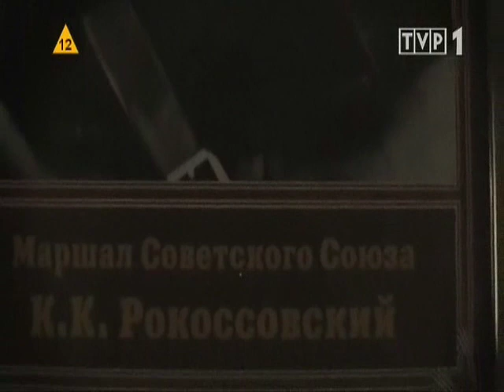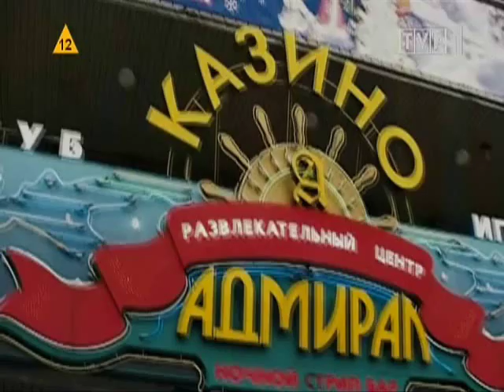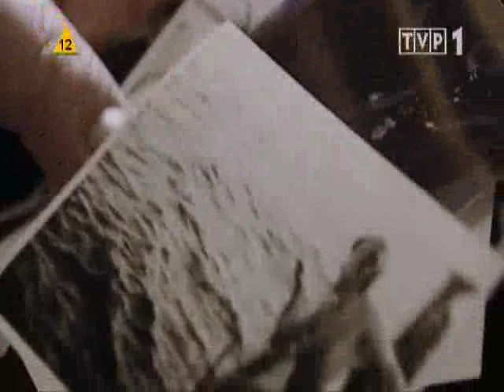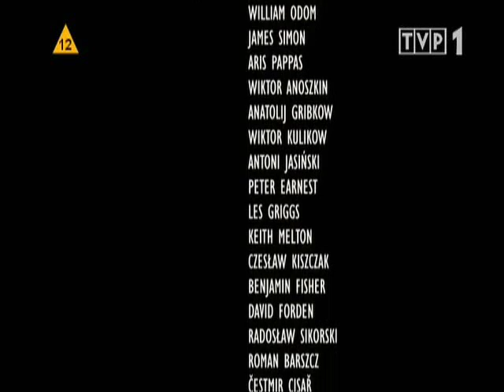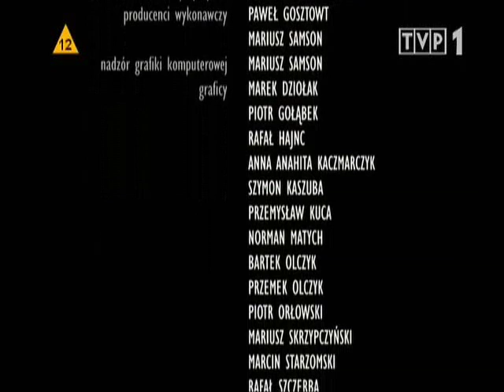GryWojenne odcinek 1z5 (cz4z4).wmv